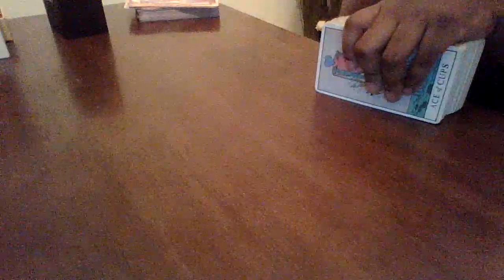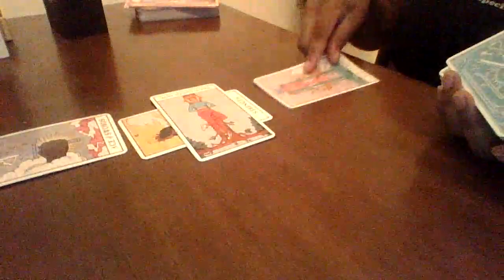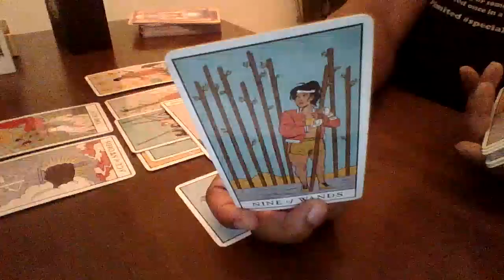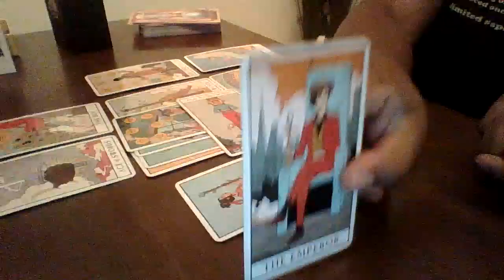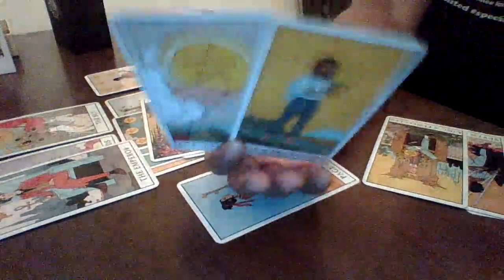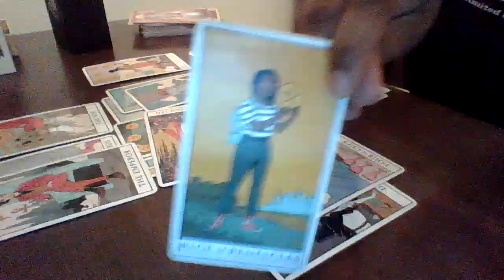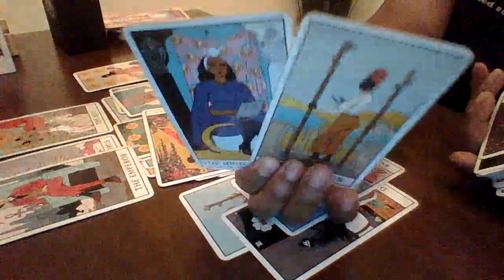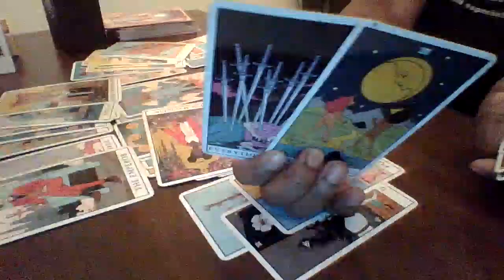Libra February 2021| The Betrayal ! The truth comes out could be a blessing in disguise